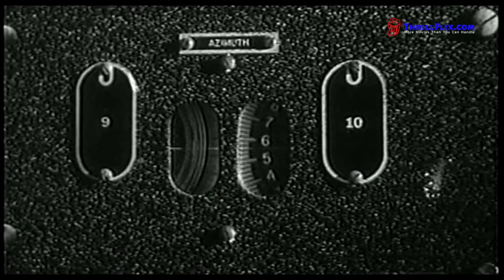The Phantom Planet | Trailer | ThrillFlix.com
The Phantom Planet, a wonderful sci-fi classic, is available on ThrillFlix

Synopsis:
After an invisible asteroid draws an astronaut and his ship to its surface, he is miniaturized by the phantom planet's exotic atmosphere.

Rating: 12

Year: 1961

Runtime: 82 min

Director: William Marshall

Cast: Dean Fredericks, Coleen Gray, Anthony Dexter